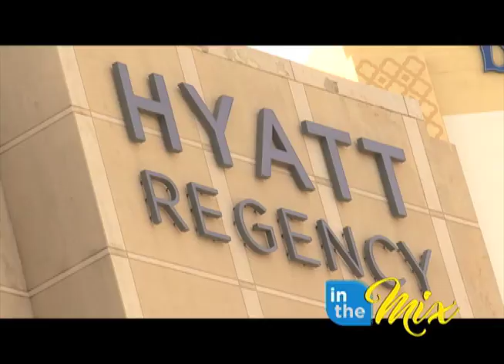Fourth annual Wine Fest coming up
Whether you are new to  wine or a big time  wine connoisseur, the event not to miss is the Fourth Annual  Wine  Fest 2017.